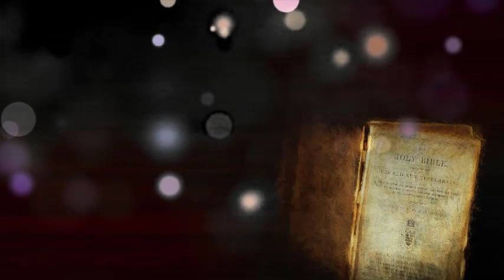The Book of Ezra Chapter 1-13 | English Audio Bible